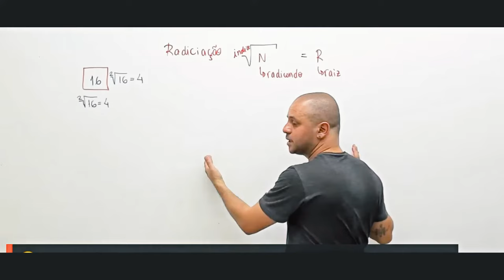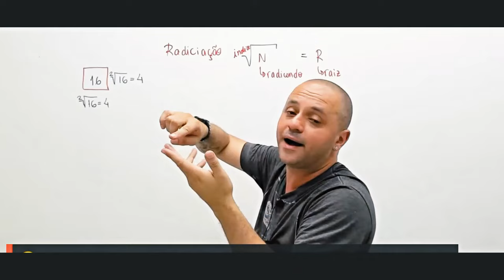A matemática básica é uma caixa de ferramentas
A matemática é a linguagem do universo, e tudo começa com os fundamentos. Neste vídeo, embarcamos em uma jornada para explorar o coração da matemática básica, desmistificando seus conceitos e mostrando como eles são aplicados em nosso dia a dia.